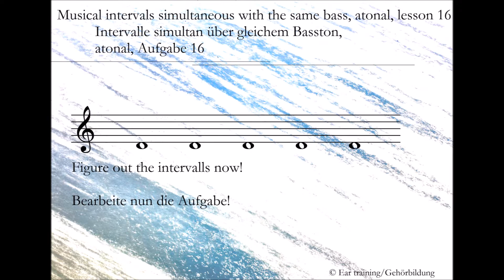Musical intervals simultaneous with the same bass, atonal, lesson 16 | Ear training | Gehörbildung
Intervalle simultan über gleichem Basston, atonal, Aufgabe 16

Musical intervals simultaneous with the same bass, atonal

In this lesson you will have to figure out five intervalls with the same bass (d').

Intervalle simultan über gleichem Basston, atonal

In dieser Aufgabe sind fünf Intervalle über dem gleichen Basston (d') zu hören.